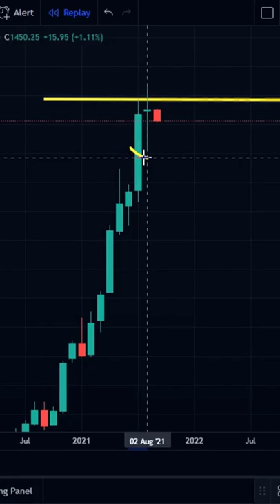TRADING - LONG LEGGED DOJI CANDLESTICK PATTERNS | TREND REVERSAL | HIGH RETURN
breakout stock
candlestick patterns
bullish stocks
technical analysis
SHORTS
THIS CHANNEL IS NOT GIVING ANY ADVISE TO INVEST AND TRADE THOSE ABOVE MENTIONED  STOCK, ONLY FOR EDUCATION & INFORMATION PURPOSE
Investments and Trading are subject to market risks ,before going to investments and trading be sure .you can able to manage..

Buying stocks without knowing why you want to buy those stocks is a risk